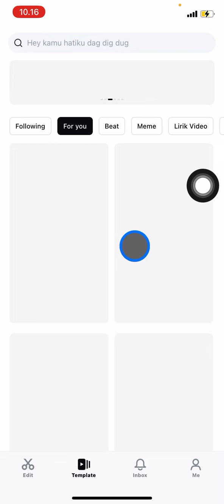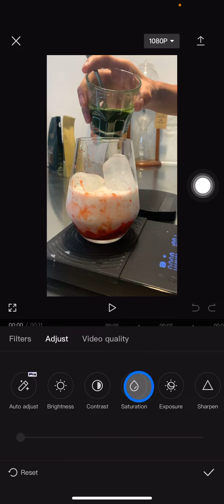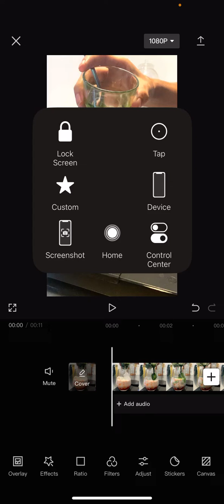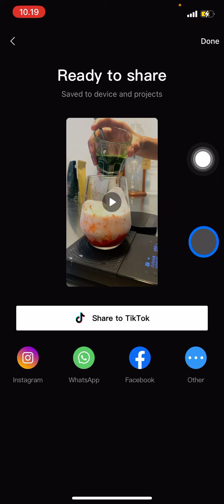Struggling to Edit Videos on Capcut Without Internet? Here's How! Step-by-Step Tutorial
Capcut for editing your video eventhough you have no internet. But when you have no internet you have a limit access for several features. Here is the tutorial to edit with Capcut with no Internet.